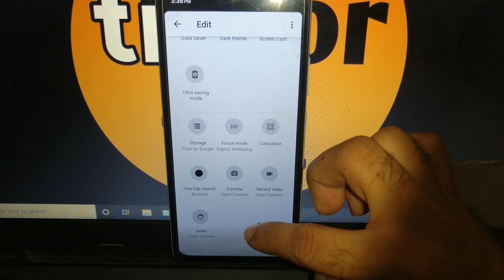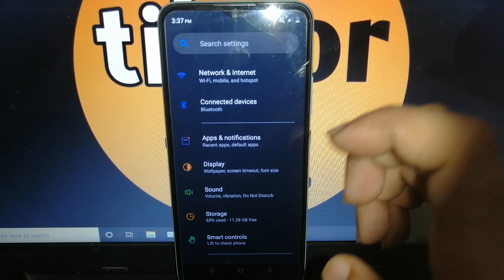how to enable dark theme in realme narzo 50i mobile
how to enable dark theme in narzo 50i mobile
how to turn on dark theme in realme narzo 50i mobile
how to on dark theme in realme narzo 50i mobile
realme narzo 50i mobile me dark theme kaise enable kare
how to enable dark mode in realme narzo 50i mobile
how to turn on dark mode in realme narzo 50i